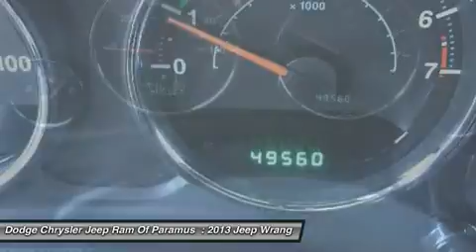2013 Jeep Wrangler Unlimited P9009A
2013 JEEP WRANGLER UNLIMITED Paramus, NJ
Stock# P9009A